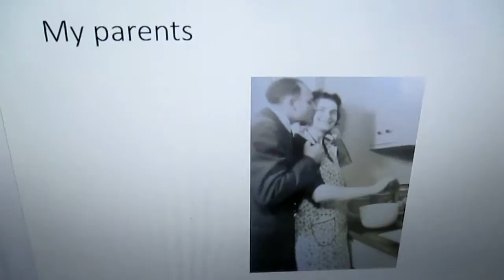DADT Personal biography sequence 1